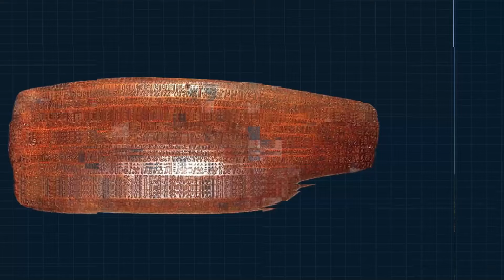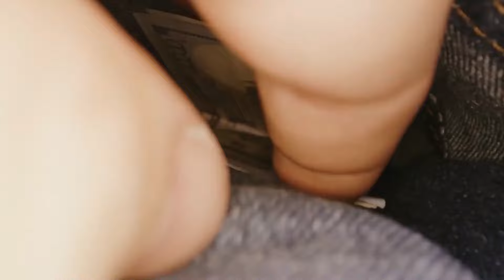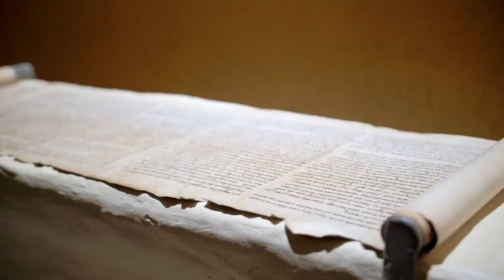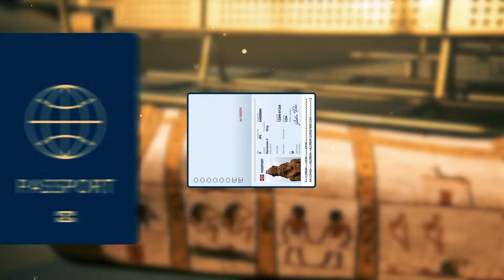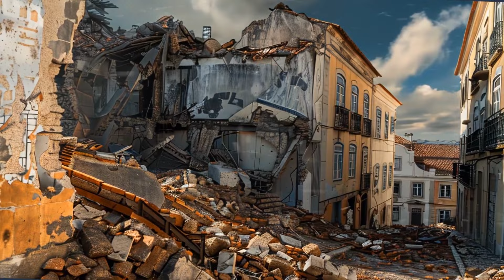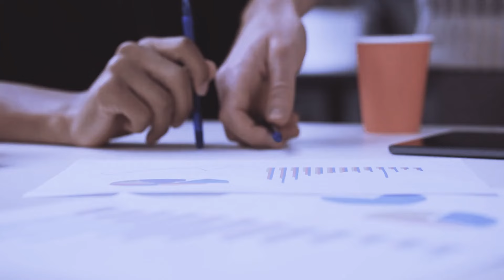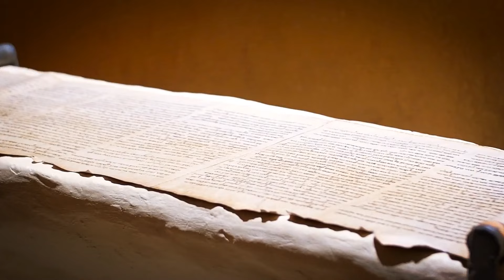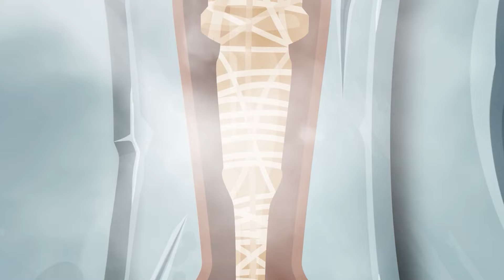古代の忘れられた秘密を明かした考古学的発見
🌍✨ 古代文明の驚異的な秘密を発見しましょう！ 隠された宝から忘れ去られた遺跡まで、これらの考古学的発見は歴史に埋もれた物語を明らかにします。過去を解き明かす準備はできましたか？ 🏺🔍